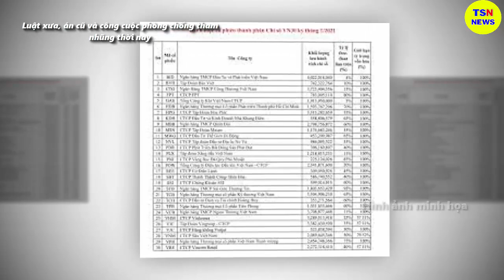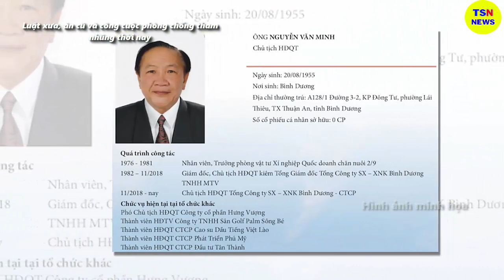Tin tức nhanh và chính xác nhất ngày 29/06/2023/Tin nóng Việt Nam Mới Nhất Hôm Nay/thoisunhanh